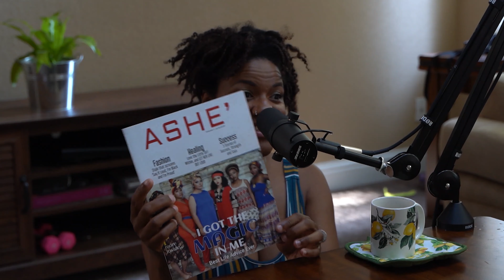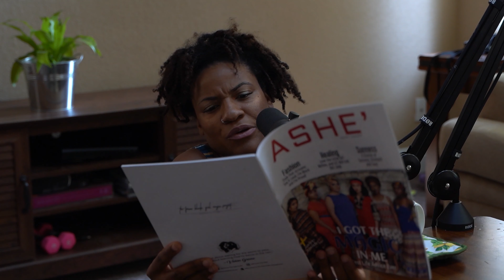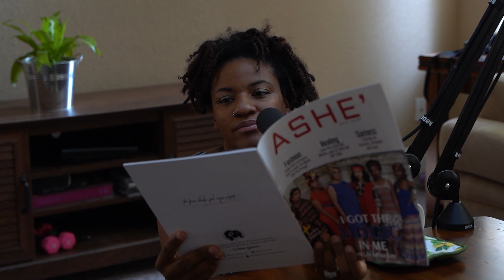Lounging with Limón 3, with Shaman Chic Style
Pour yourself a drink and put your PJs on! It's Lounging with Limón 🍋🐰
This episode I lounge with magazine editor, stylist, and MORE @shamanchicstyle on Instagram

Music by Kooleidoscope, find her on sound cloud and Facebook! She DJs at my runways as well ♡